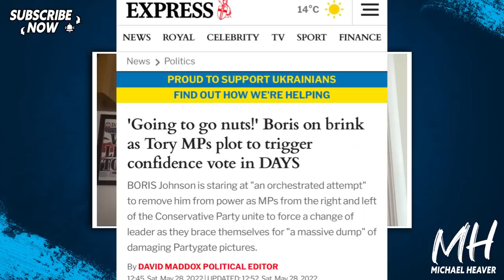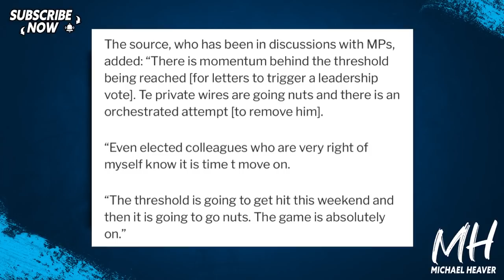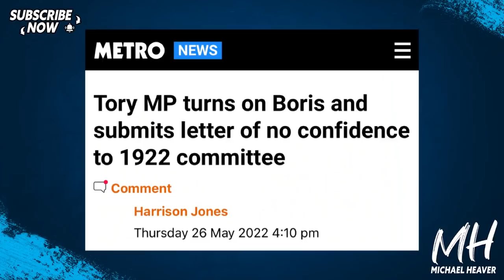🚨 Leadership Challenge Against Johnson Within DAYS?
"'Going to go nuts!' Boris on brink as Tory MPs plot to trigger confidence vote in days. Boris Johnson is staring at 'an orchestrated attempt' to remove him from power as MPs from the right and left of the Conservative Party unite to force a change of leader" Express